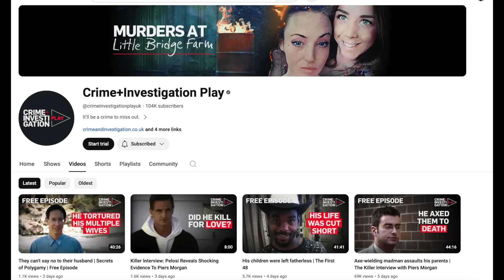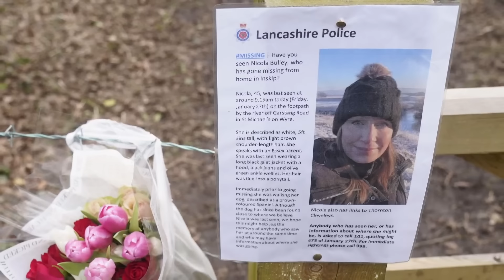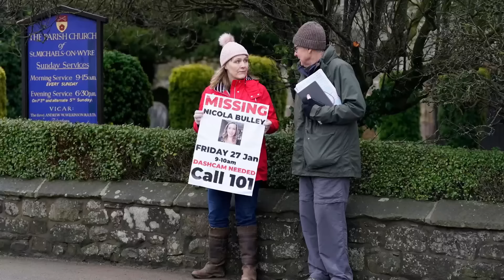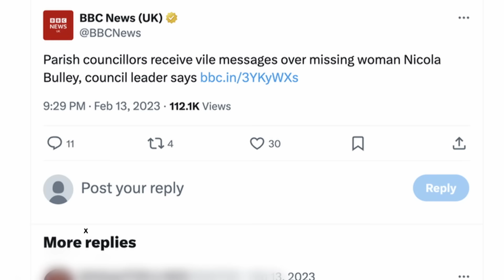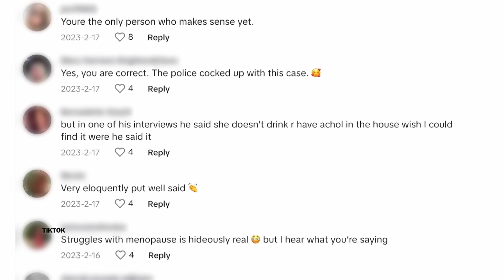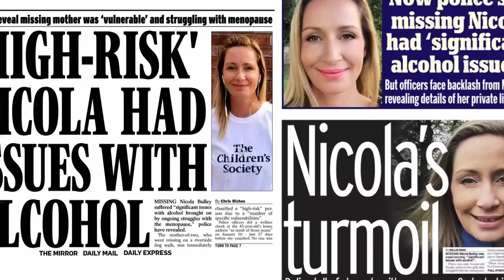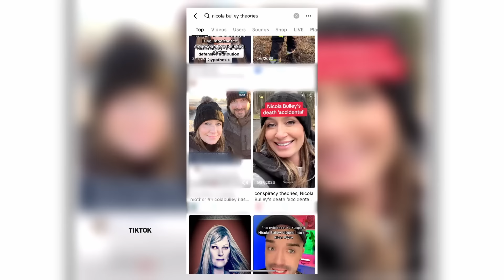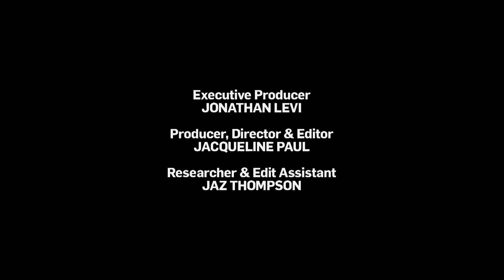The TRAGIC Case of Nicola Bulley - Trials By Social Media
Trials By Social Media releases on June 14th on the Crime + Investigation Play app, with weekly releases onto the Crime + Investigation Youtube and Facebook channels from the 16th of June.

True crime YouTube creator Mollie Westbrook unpacks some of the biggest and most
shocking cases and scandals that have played out online. Exploring the timelines, evidence,
and public comments, we see how social media was fundamental in the shaping of each
story, while also serving as a figurative judge and jury.

Many Thanks to the sources used to help me make this video: